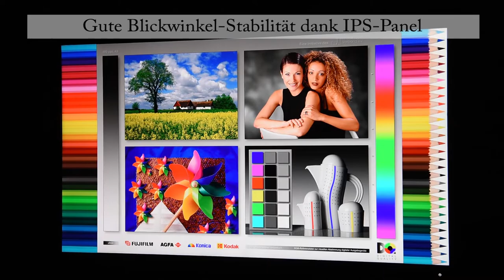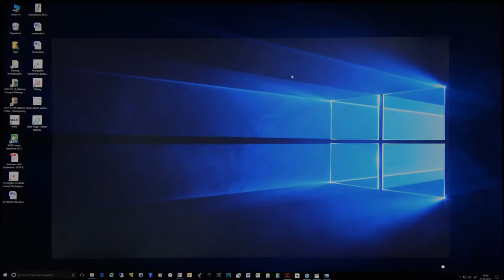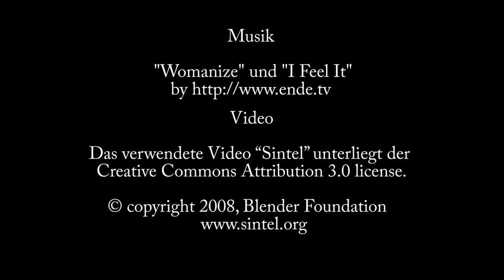BenQ SW320 als perfekter Partner für ambitionierte Fotografen (Hands on)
Eindrücke die wir während unseres Tests zum 32 Zoll 4K/UHD Grafik-Monitor BenQ SW320 gesammelt haben. Link zum Test

"Musik von »Womanize« »I feel it«